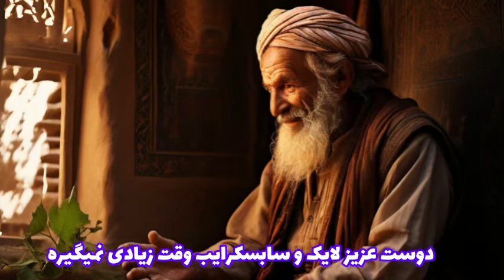حکایت خنده دار زنی دانا و زیرک و قاضی چشم چران داستان ختنه شدن قاضی توسط زن زیرک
داستان های فارسی داستان زن  مکار و زیرک و قاضی شهر  حکایت زنی که با حیله و نیرنگ و زیرکی برای قاضی نقشه کشید و قاضی را ختنه کرد

لطفا  لایک و سابسکرایب و زنگوله فراموش نشه و اگر دوست داشتید لینک  کانال را  برای دوستانتان هم بفرستید که ما را لایک و سابسکرایب کنند

سلام  من بابک هستم و قصد دارم داستان ها و حکایت ها و ضرب المثل های کهن قدیمی و جدید فارسی را با زبان ساده و روان با شما به اشتراک بگذارم امیدوارم که از شنیدن آن لذت ببرید

داستان
داستان فارسی
حکایت فارسی
داستان های کهن فارسی
قصه های قدیمی
داستان های مثنوی معنوی
حکایت آموزنده
زداستان ضرب المثل های معروف
    داستان زن مکار‌
    داستان زن زیرک
داستان قاضی شهر
حکایت زن حیله گر
حکایت زن زیرک
حکایت نقشه برای قاضی
داستان شب
ردپای شب
داستان صوتی
قصه ها و رازها
حکایت های بهلول
کلیله ودمنه
پادکست
story
Persian story
new story
Afghanistan magazine
حکایت نامه